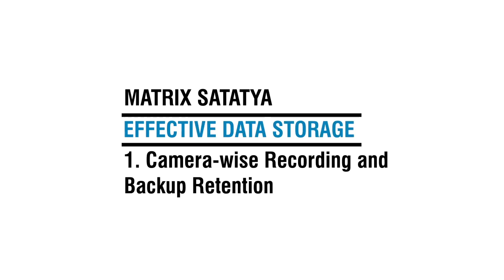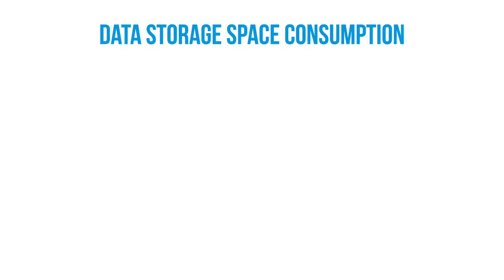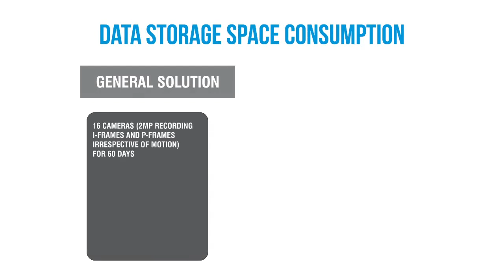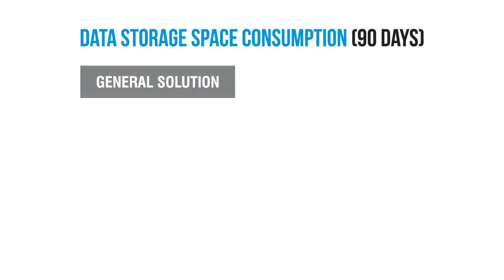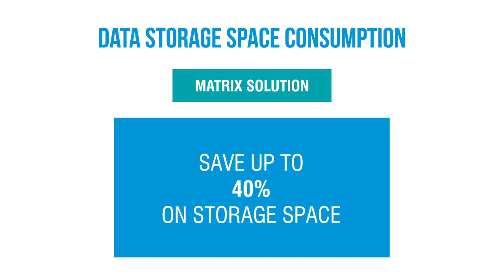Revolutionizing Video Surveillance: Matrix Reduces Storage Requirements by 50%!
Discover the latest technology in video surveillance with Matrix! With our cutting-edge solution, you can reduce your storage requirements by a staggering 50%. This innovative technology allows you to keep your premises secure while keeping your storage needs low. Stay ahead of the curve in the world of video surveillance with Matrix. Don't miss out on this game-changing technology!
Our team will be more than happy to assist you.